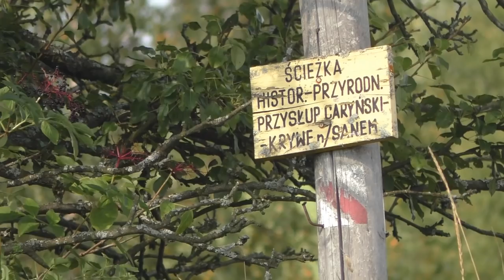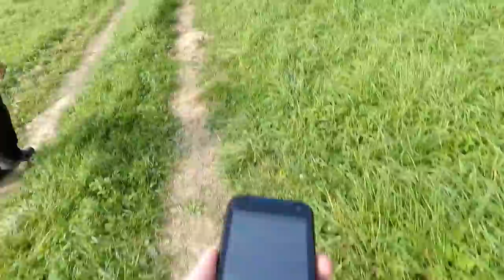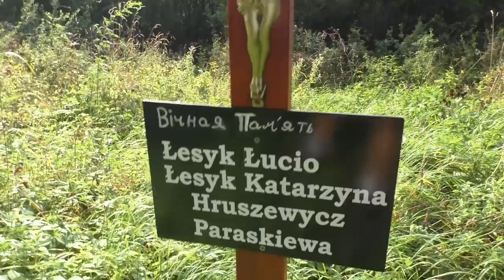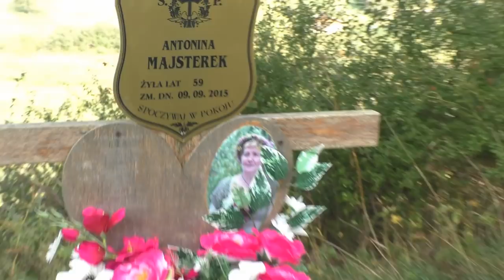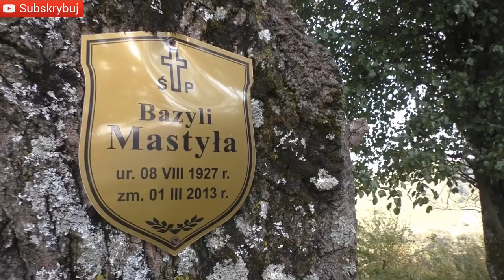Opuszczona wieś w Polsce - KRYWE - Bieszczady (blisko Ukrainy) - poznajkrajtv V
Dlaczego wieś blisko Ukrainy wysiedlono? Odnaleźliśmy na miejscu cmentarz z grobami z 1946 r.
🍀MAPKA GOOGLE. Klikaj w znacznik i obejrzyj film.

poznaj kraj tv